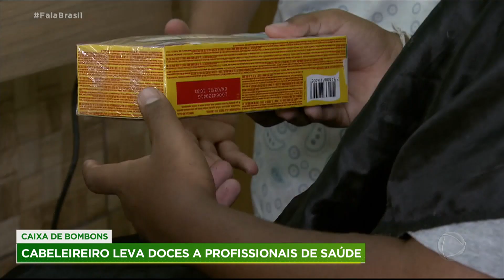Cabelereiro aceita pagamento solidário para presentear profissionais de saúde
Uma caixa de bombons é a forma de pagamento para quem vai até o salão de um cabeleireiro, no Rio de Janeiro. O motivo: ele leva os doces para hospitais da região como forma de agradecimento ao trabalho de profissionais da saúde.